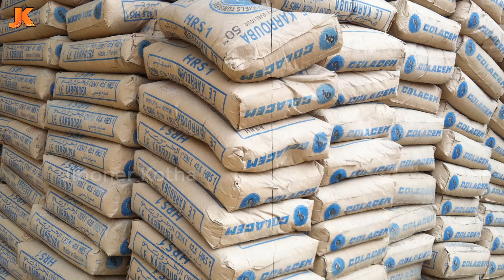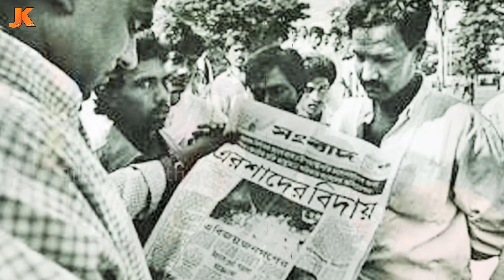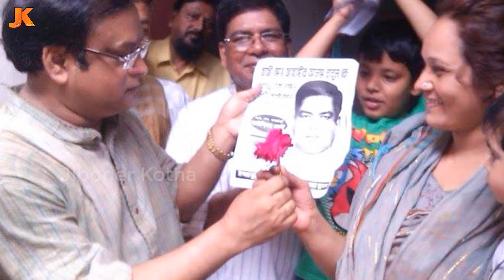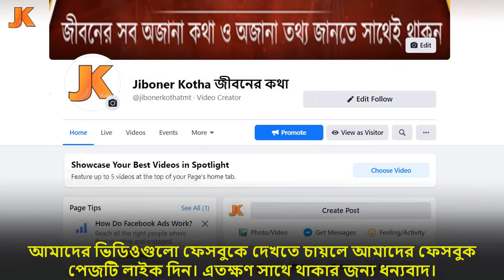পান বিক্রেতা থেকে কুখ্যাত এমপি! হাজী সেলিমের যত কুকর্ম ও জীবন কাহিনী। Biography of Haji Salim MP